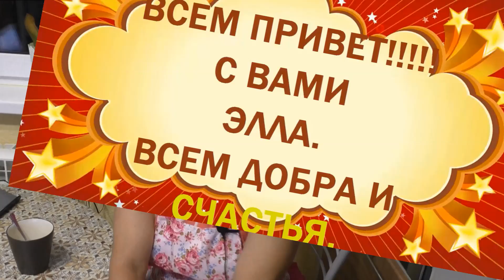Уха из стерляди и бла , бла , бла..sterlet soup and conversation.